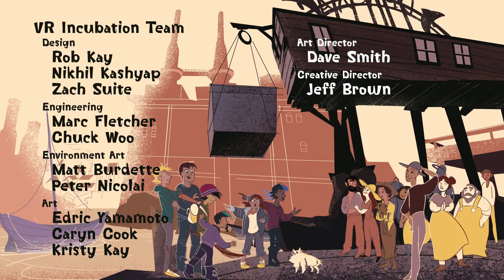Concrete Genie Ending Gameplay 5